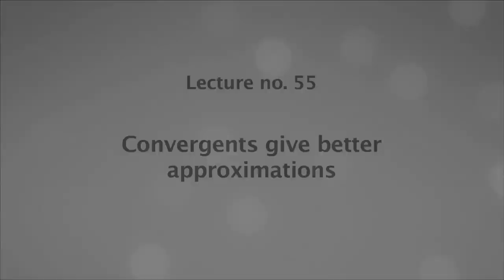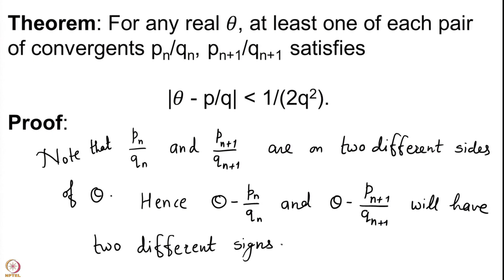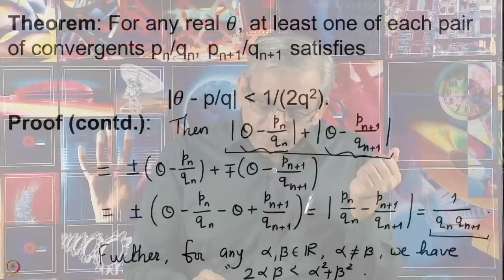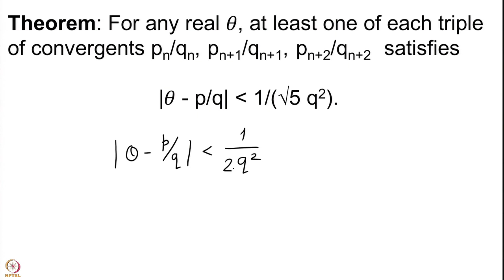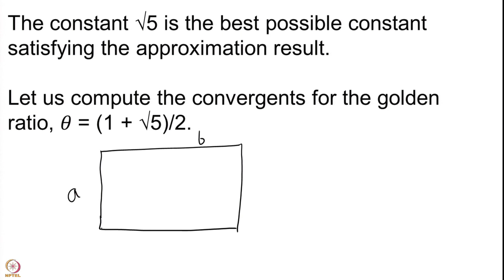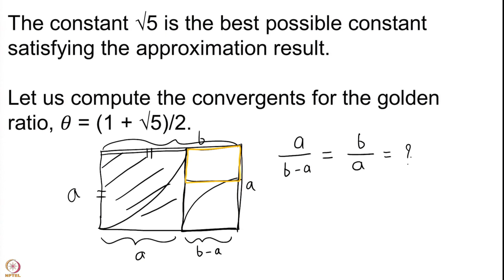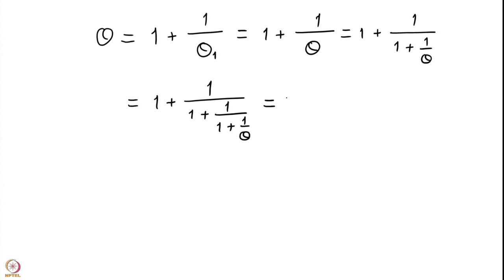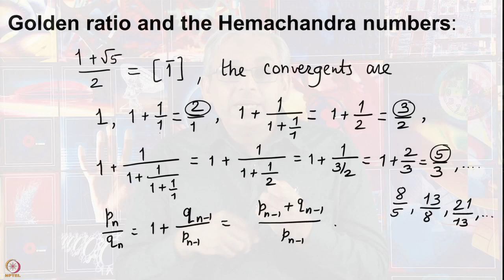Week 11-Lecture 55 : Convergents give better approximations